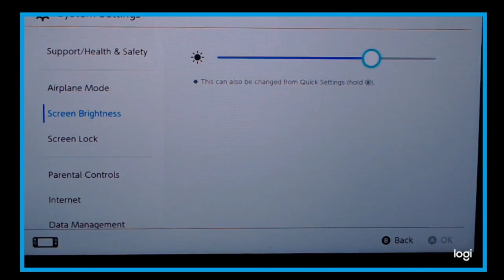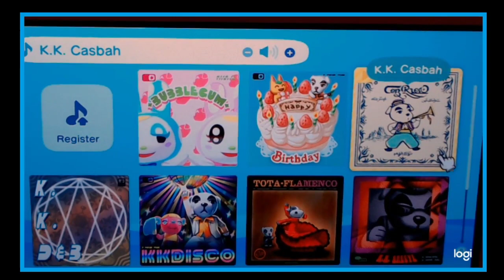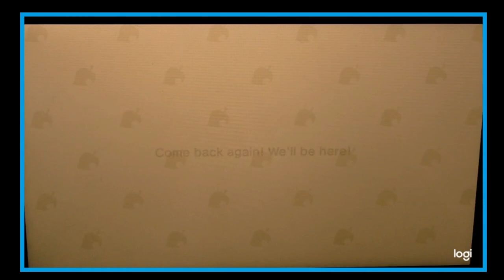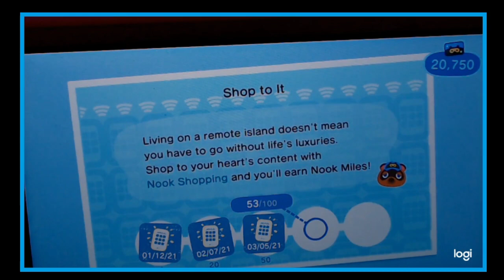I could go for a 2fer ~ Animal Crossing !